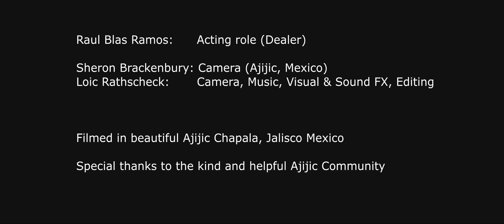Indianer Joe Brandons Internationaler Partner (English Subtitle Version)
Indianer Joe Brandon's International Partner (English Subtitle Version)

Indianer Joe Brandon is back on foot in search of the most colourful flowers in the most exotic places.

His partner José has the merchandise... what exactly? It will have to be tested too.
Press play and find out!

Raul Blas Ramos:      Acting role (Dealer)
Sheron Brackenbury: Camera (Ajijic, Mexico)
Loic Rathscheck:       Camera, Music, Visual & Sound FX, Editing

Filmed in beautiful Ajijic Chapala, Jalisco Mexico
Special thanks to the kind and helpful Ajijic Community